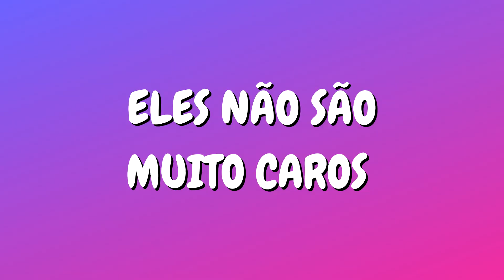5 MOTIVOS PARA TER UM AGAPORNIS 2021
Neste vídeo encontre 5 motivos para ter um agapornis.

As aves tem sido cada vez mais procuradas como pets.

Psitacídeos como papagaios, araras e cacatuas são muito procurados, porém tem um custo mais elevado, e necessitam de mais espaço.

Dessa maneira periquitos australianos, agapornis e calopsitas são as mais comuns, pois são mais fáceis de encontrar, e mais baratas de manter.

Neste vídeo apresentei as vantagens de se ter os pássaros do amor ou lovebirds ( também chamados por alguns de agapone).

Não é raro encontrar dúvidas como: Quanto custa ter um agapornis? Como amansar um agapornis? Agapornis fazem muito barulho? Posso criar agapornis em apartamento?

Para isso fiz esse vídeo espero que gostem e deixem uma avaliação, se possível.